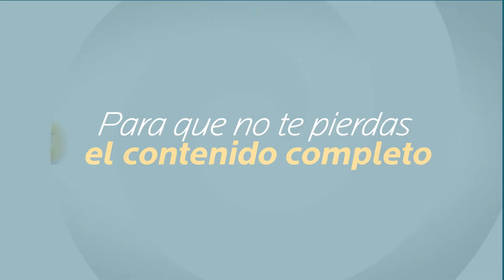LA ESPIRITUALIDAD EN PAREJA Y EN FAMILIA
PARA LOGRAR UNA ESPIRITUALIDAD FIRME DEBE COMENZAR POR MEDIO DE LA PAREJA Y ASÍ LOGRAR DAR UN GRAN EJEMPLO A LOS HIJOS Y ASI FOMENTAR UNA SANA ESPIRITUALIDAD.